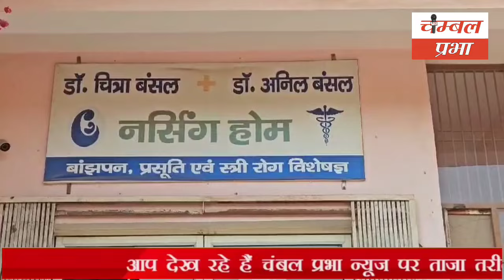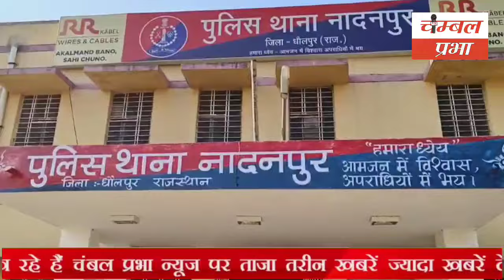राजाखेड़ा के लालपुर अतरौली के ग्रामीणों ने किया ये 11/03/24 Chambal Prabha